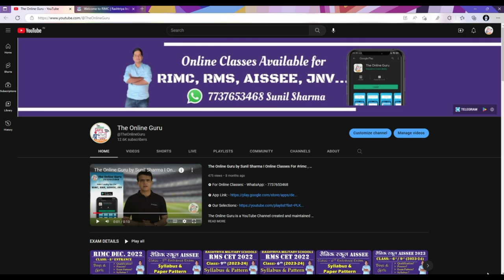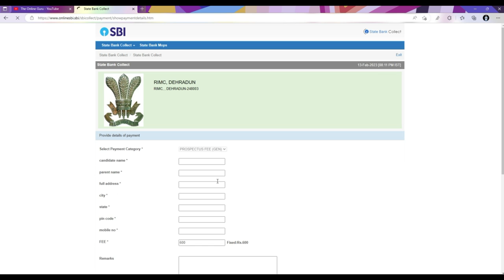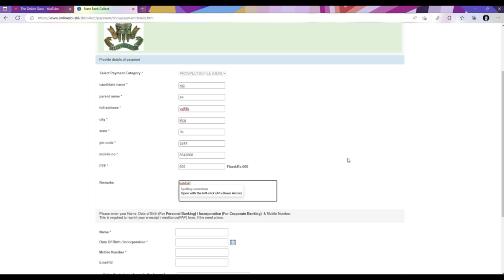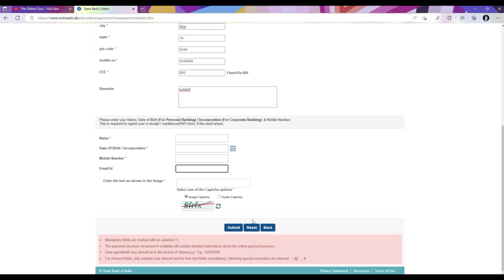RIMC June 2023 I Online Form I Payment for Prospectus I The Online Guru by Sunil Sharma 7737653468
✿ Subscription Benefits: -

1. One Subscription, Unlimited Access
2. Learn from your favorite teacher
3. Real time interaction with teacher
4. You can ask doubts in live class
5. You can ask for a topic you need most.